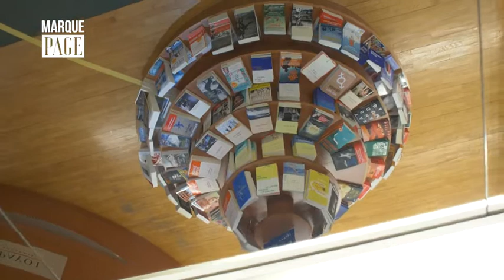Payot - Marque Page - Julia Kerninon - Entre toutes les mères